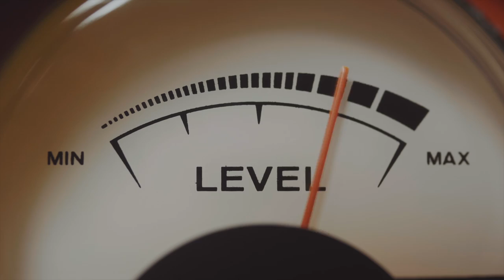Tempest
Official video for the first single "Tempest" from the upcoming third full length album coming out in September 2023

Director, Cinematographer and Editor - Rachelle Boily

Produced by Dave "Rave" Ogilvie and The Broken Islands
Engineered and Mixed by Dave "Rave" Ogilvie
Assisted by Kris Fearon
Recorded at Hipposonic Studios, Vancouver BC
Mastered by Stu McKillop at Raincity Mastering

Generously assisted by Creative BC.